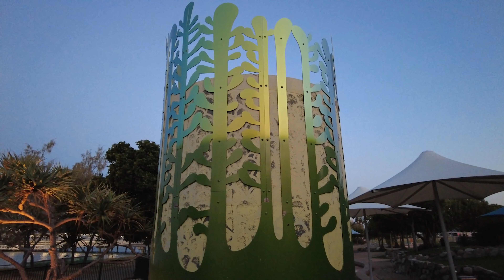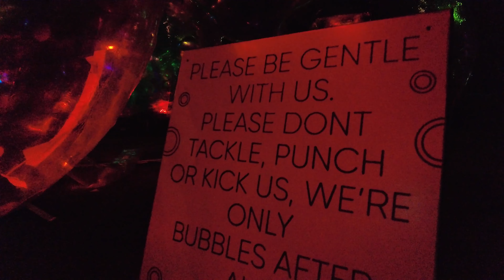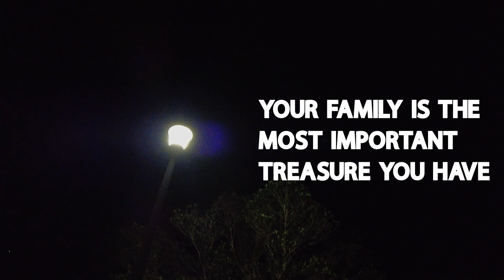Sunday Afternoon - Short Cinematic (DJI Pocket 2) - Broadwater Gold Coast